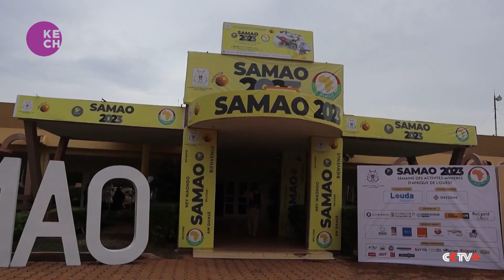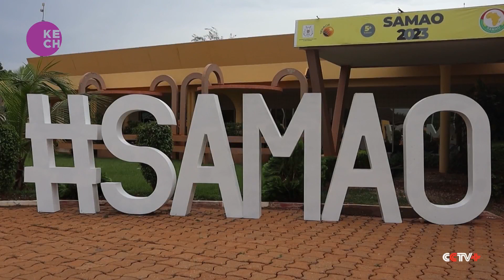West African Mining Week Kicks Off in Burkina Faso's Ouagadougou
The West African Mining Week has commenced in Ouagadougou, the capital of Burkina Faso. The event has attracted a multitude of industry professionals and investors, featuring plenary sessions, exhibitions, and site visits on its agenda. This gathering serves as a significant platform for networking, knowledge sharing, and showcasing the mining sector's potential in West Africa.